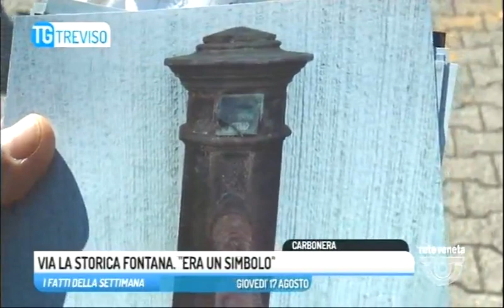TG TREVISO - Edizione completa di domenica 20 agosto 2017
TG TREVISO - Edizione completa domenica 20 agosto 2017